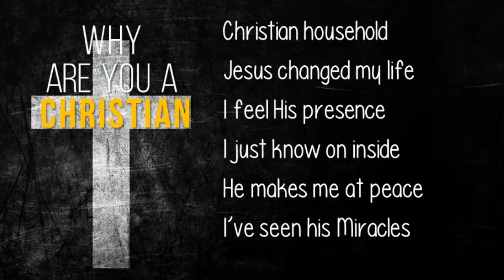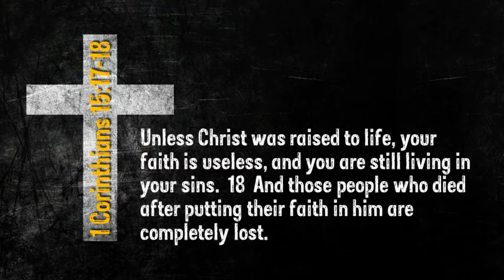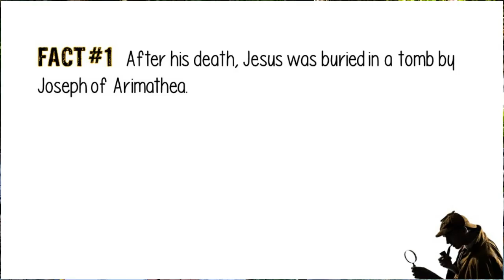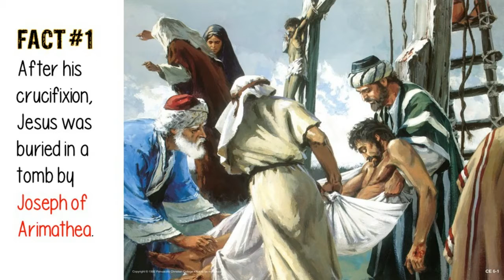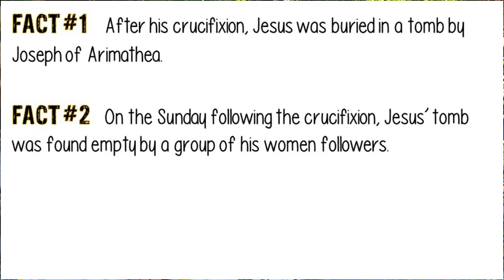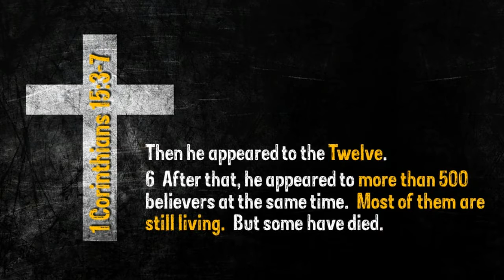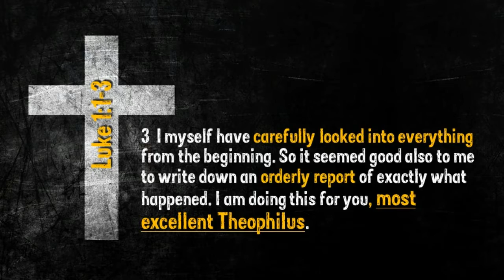A sure foundation Eastgate 2020 Todd Funk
How can we know that the Christian religion is true.  How can we confidently believe that Jesus really did rise from the dead...proving He is God, has conquered death and can one day day raise believers from death?   In this video (delivered from my back yard to a church during the COVID lockdown) I will give hopefully compelling evidence...looking at textual clues like a detective.